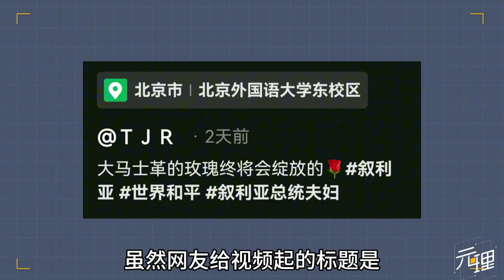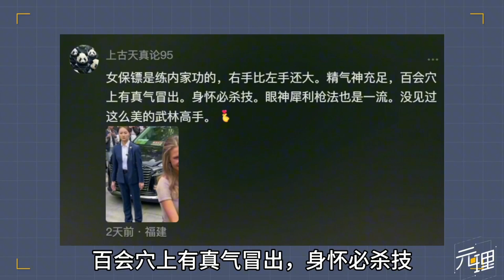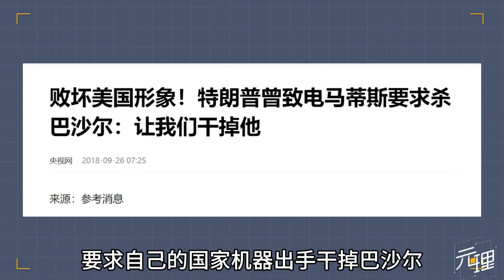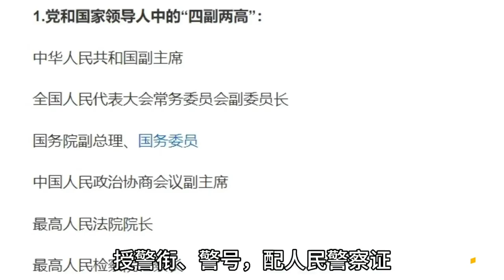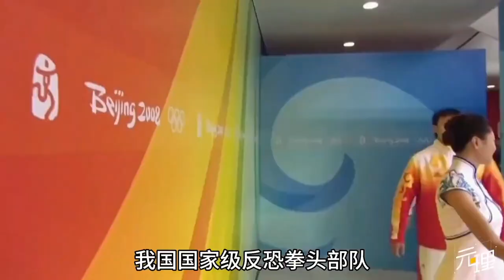这才是真正的中南海保镖！霸气女子目光锐利，贴身保护叙总统夫人